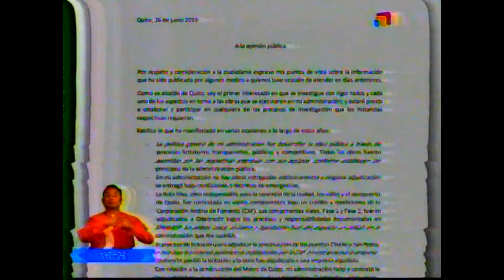TELEVICENTRO NOCHE ODEBRECHT ALCALDES 27 06 2019